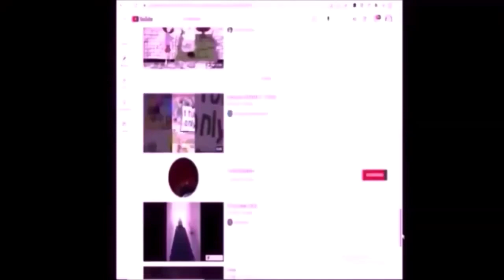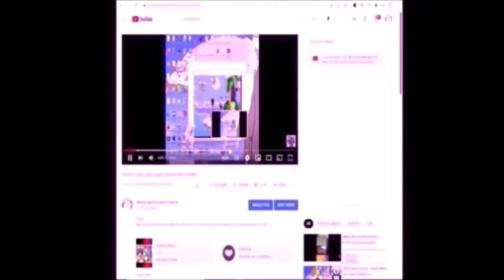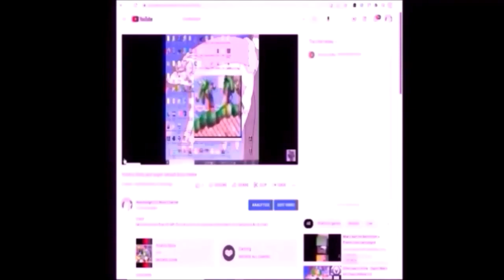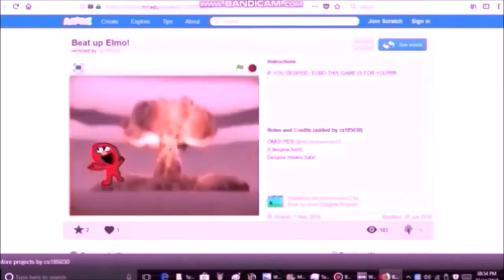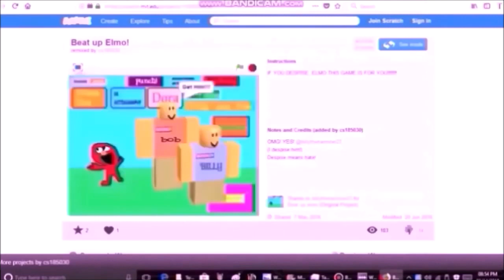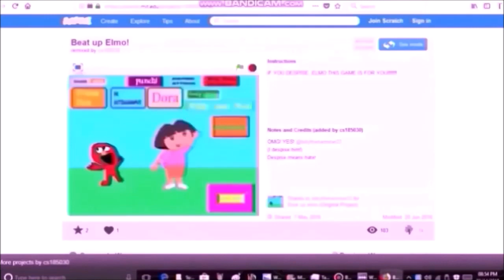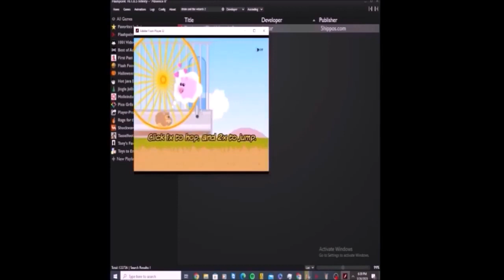June 17, 2023